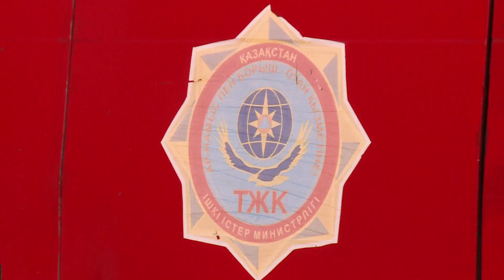День спасателя. Сегодня ровно 25 лет с момента создания казахстанской службы гражданской защиты.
За четверть века служба превратилась в мощную организацию, готовую в любое время прийти на помощь. В этот день 20 пожарных спасателей приняли присягу.